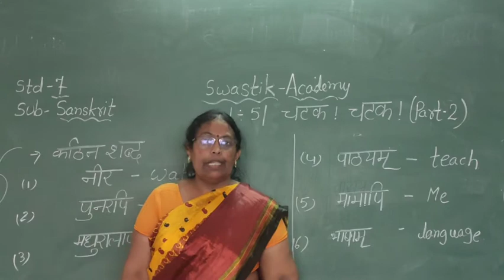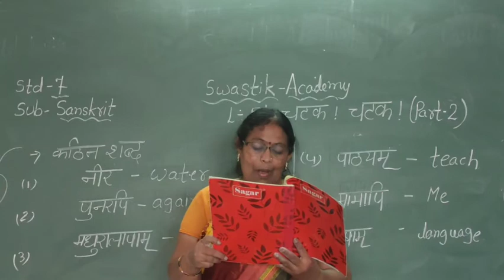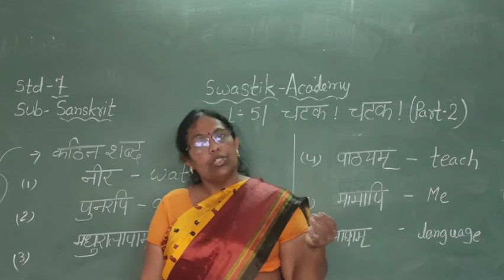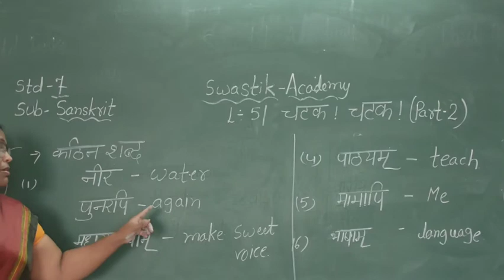STD 7 |Sanskrit | CH-5 Part 2 | Swastik Academy | English Medium